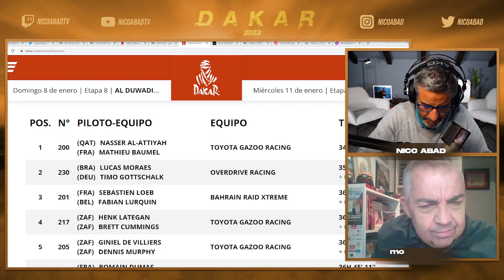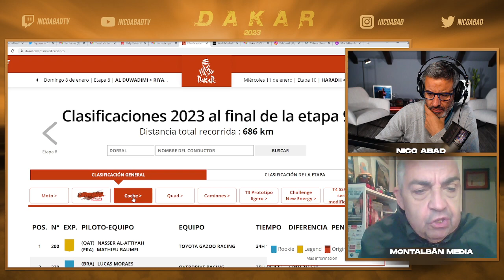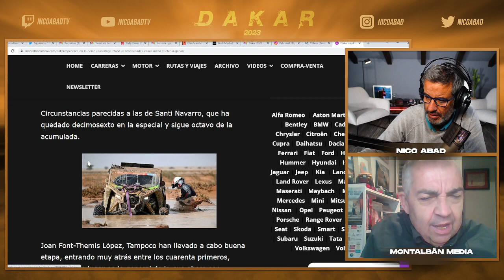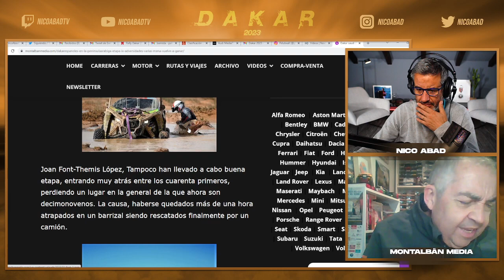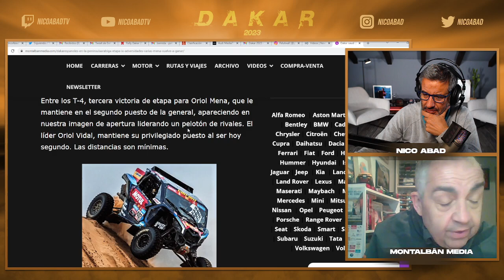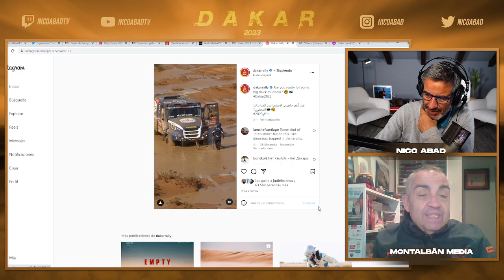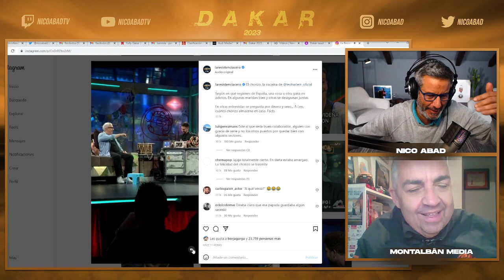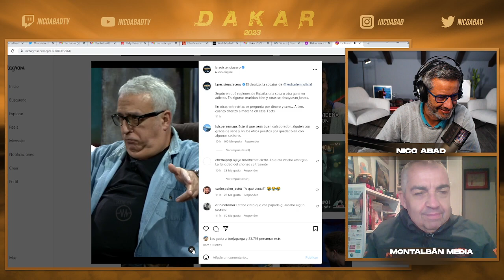ETAPA 9 del DAKAR en COCHES con ÁNGEL MONTALBÁN